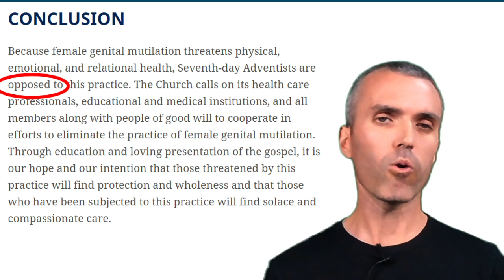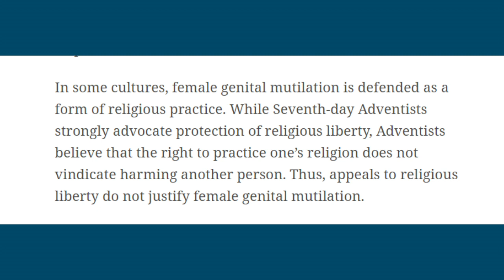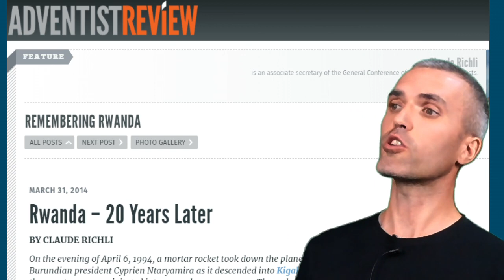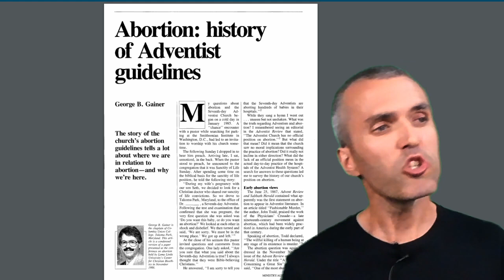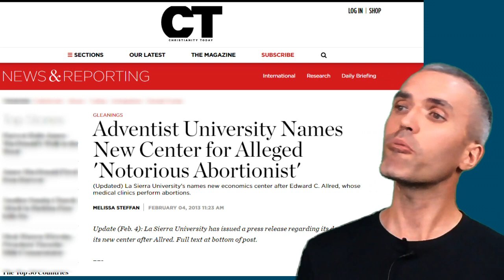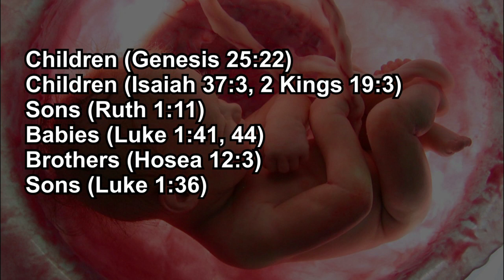Is the Seventh-day Adventist Church wrong about Female Genital Mutilation?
"In some cultures, female genital mutilation is defended as a form of religious practice. While Seventh-day Adventists strongly advocate protection of religious liberty, Adventists believe that the right to practice one’s religion does not vindicate harming another person. Thus, appeals to religious liberty do not justify female genital mutilation."

Condemning the African Adventists!